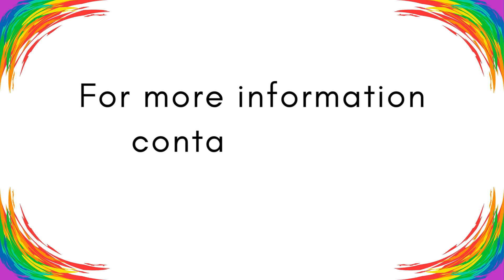Open Door Youth Group February 2024 Schedule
Open Door Youth Group
Tuesdays, February 13, 20, March 26
4:30-5:30 pm
D.A. Jones Branch, Beeton

A group to be yourself in. Drop-ins welcome, too!